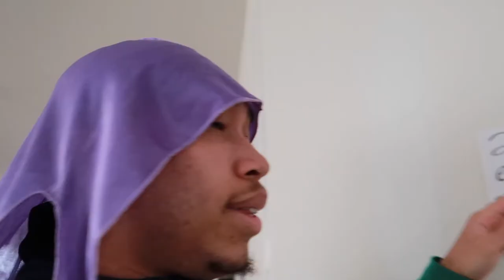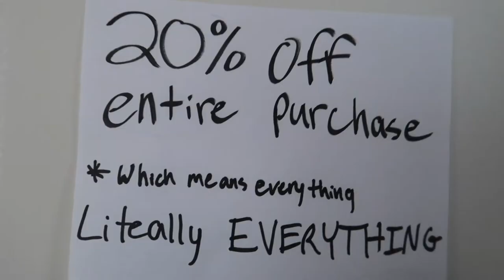How it Feels Working in Retail... 🤦🏽‍♂️